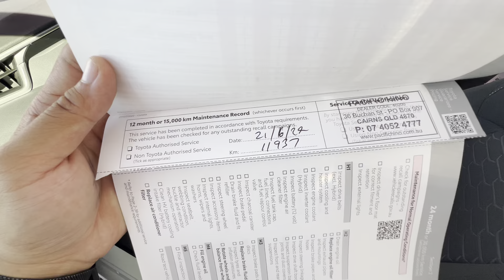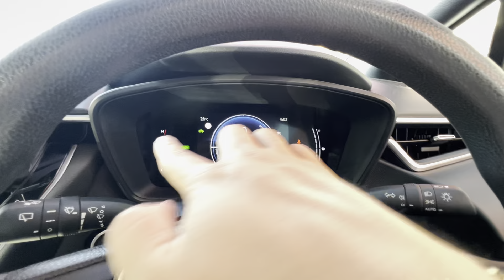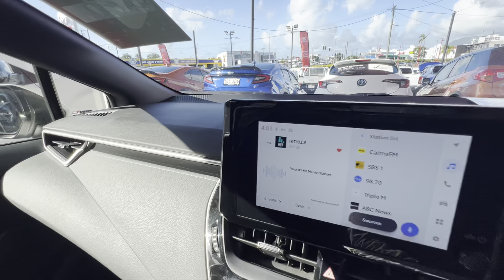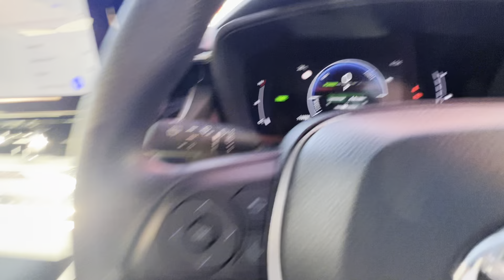2023 Toyota Corolla Ascent Sport Hybrid with 11,978kms HD Virtual Tour!